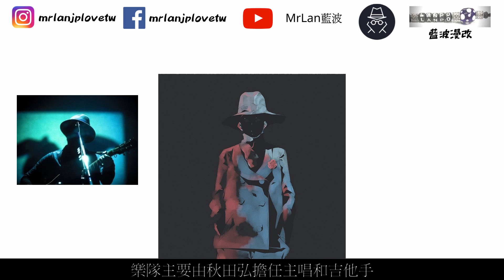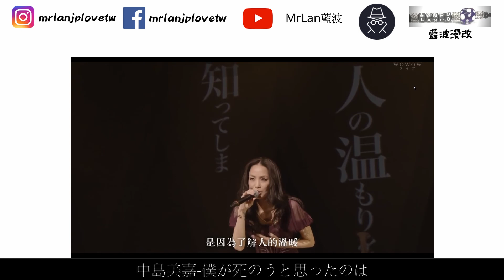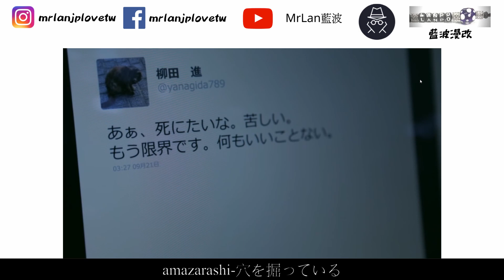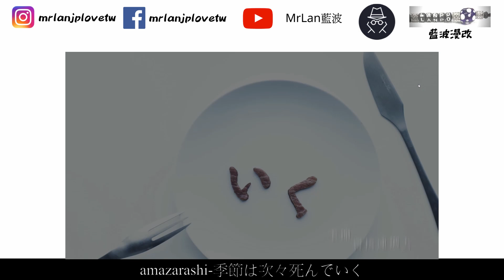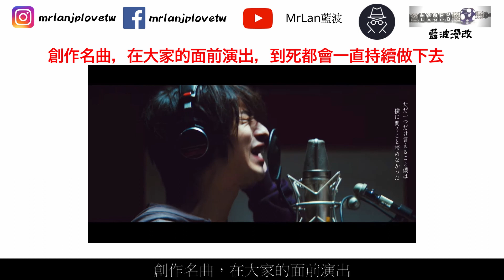amazarashi 覆面系風雨詩人為【東京喰種】、【我英】、【多羅羅】製作主題曲的日本樂團#7 日本音樂人 MrLan 藍波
現在，有多少音樂是你會變聽歌便看歌詞的呢?
仔細想想，現在能讓人願意邊看著歌詞邊聽音樂的歌曲
真的不多了現代音樂多數是以洗腦為主

漸漸地，我們開始不太重視歌詞內容所要描述的故事

被喻為現代的吟遊詩人 amazarashi

其強烈的歌詞世界觀在耳朵敏銳的樂迷間引起話題

amazarashi 曾為動漫【東京喰種】製作《接連逝去的季節》

以及【我的英雄學院】的 《空に歌えば》

近期的2019年【多羅羅】的《さよならごっこ》

最近11月他們還推出一首新曲

『未来になれなかったあの夜に』

當初他預訂播放的時侯

我就超期待，並一直等待音樂出來

對我來說

能夠理解amazarashi的音樂

就如同認識了社會上某一個層面的世界

我認為，amazarashi 的每一首音樂，都像是某個人正在經歷的人生低潮

不管這是不是主唱秋田他個人的故事

每首音樂都能讓我們融入其情境當中，讓人有種作為當下當事人的【領悟感】

文字解說

上itunes支持amazarashi的音樂

上博客來購買amazarashi的專輯

amazarashi 網站相關

影片引用

中島美嘉 僕が死のうと思ったのは

背景音樂

★☆★ 追蹤Mr Lan 藍波的社群吧★☆★

Youtube Mrlan 藍波

版權聲明:

本頻道不持有任何音樂所有權，一切為推廣用途。音樂所有權歸原始創作者所有。請支持正版。

The video on my channel is only used for commentary and research. If original creators have an issue with me posting these content.